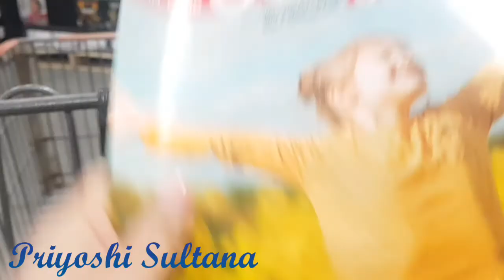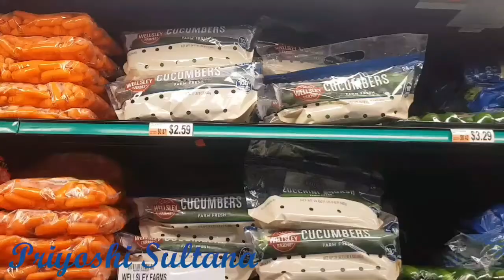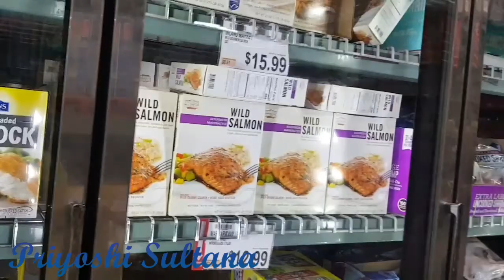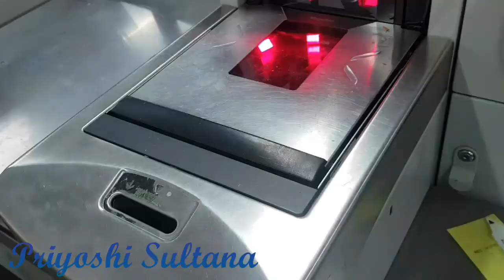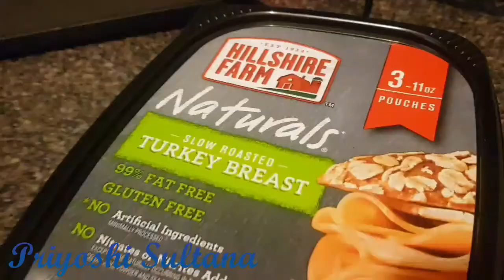BJ's Wholesale Club | Some random shopping | Bangladeshi Vlogger | Priyoshi Sultana